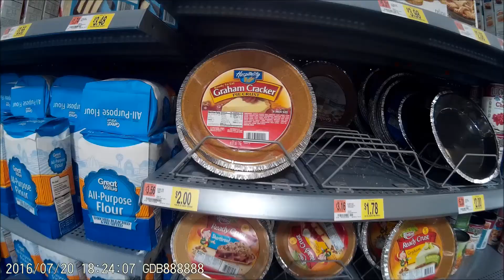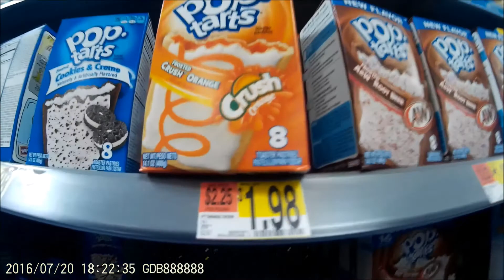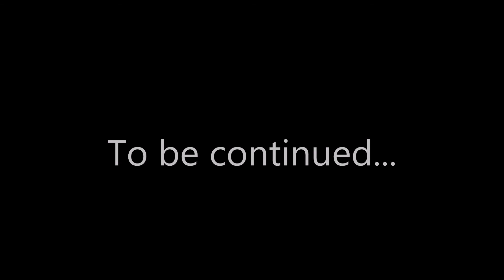Buffalo Round 2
We travel to Buffalo to do some more exploring in preparations of getting my new visa.